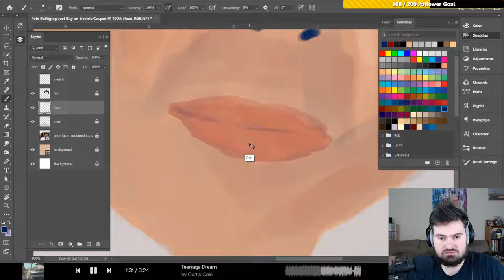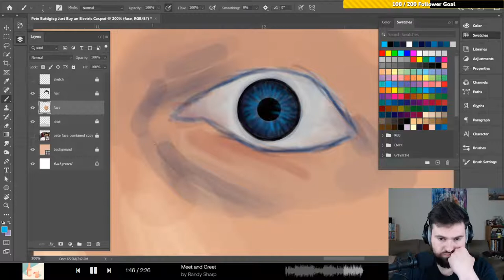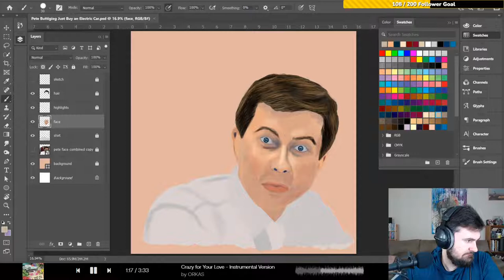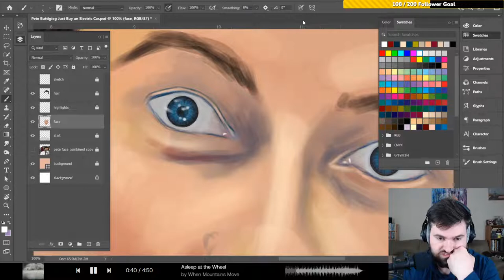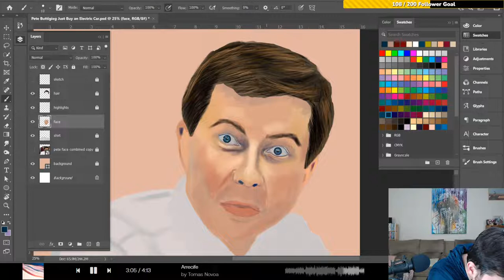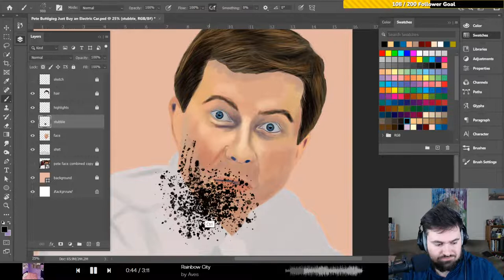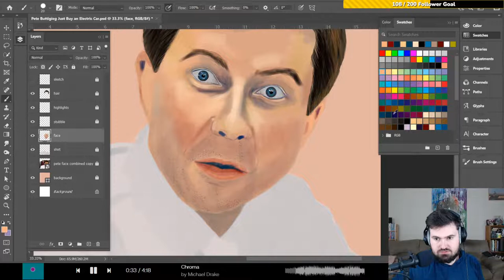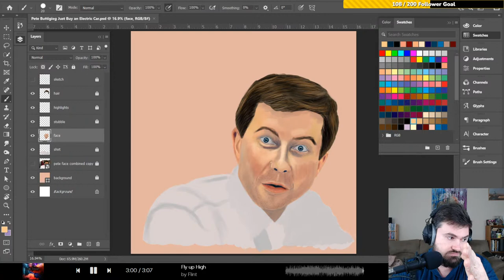Pete Buttigieg - Just Buy an Electric Car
doing a little drawing